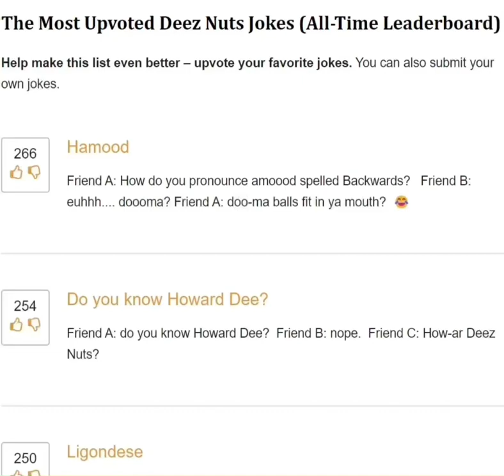Joke 3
Despair